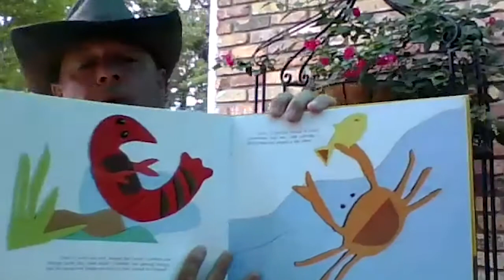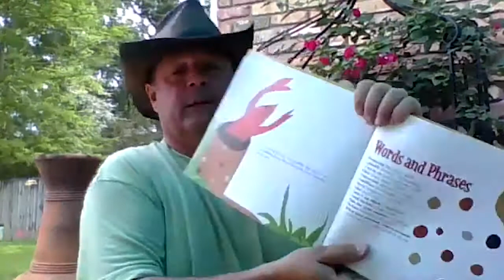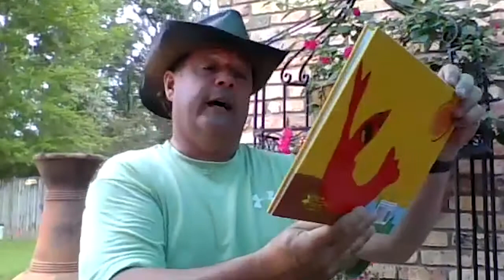Story Hour: "Why the Crawfish Lives in the Mud" written by Johnette Downing.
Chris Counts, of The Brighton School, reads "Why the Crawfish Lives in the Mud" written by Johnette Downing.